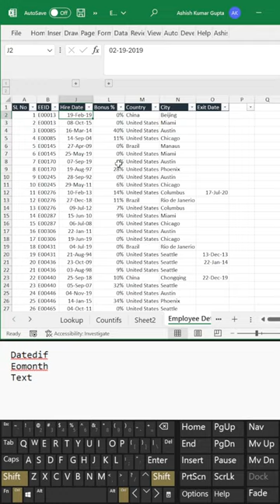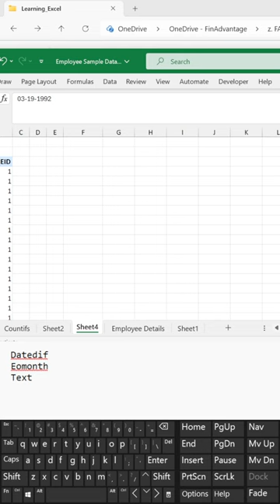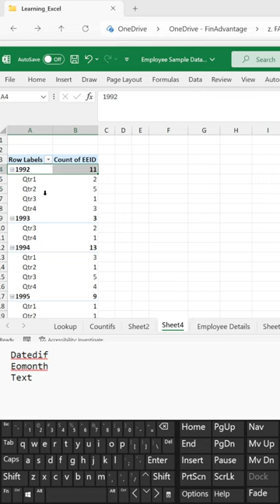Date Year Quarter Month Grouping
Useful Shortcuts
Remove Duplicate : Alt A M
Fit to content : Alt O C A
Apply filter : Ctrl Sift L
Freezing & Unfreezing: Alt W F
Apply grouping : Alt Sift right arrow
Remove grouping : Alt Sift left arrow
Flash Fill : Ctrl E
Replace window : Ctrl H
Sign for Alt Enter : Ctrl J